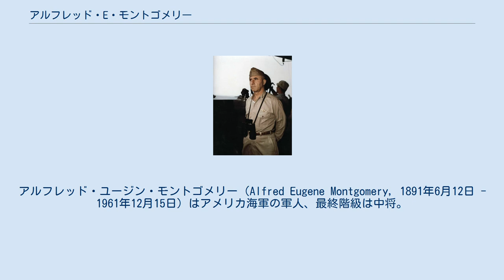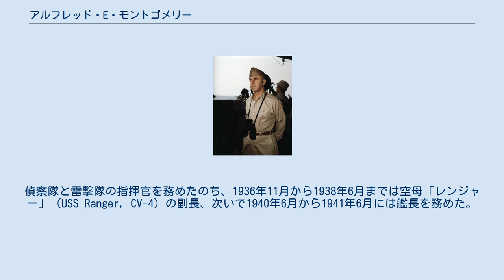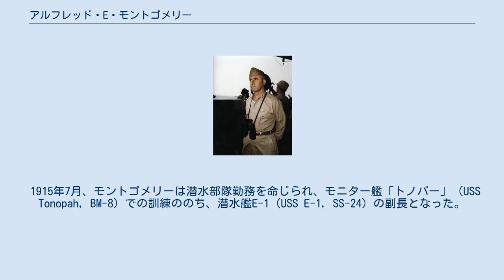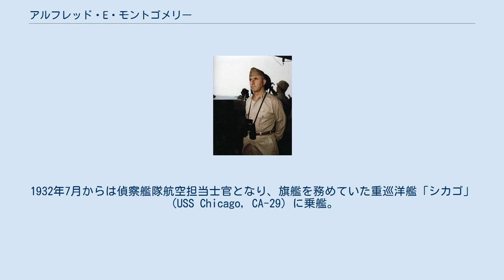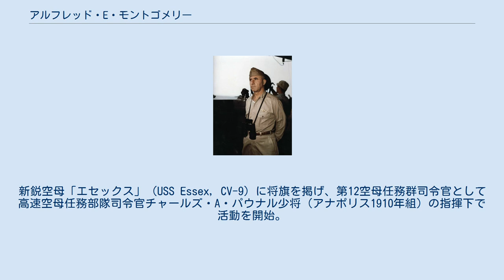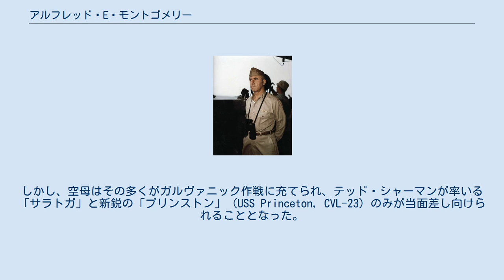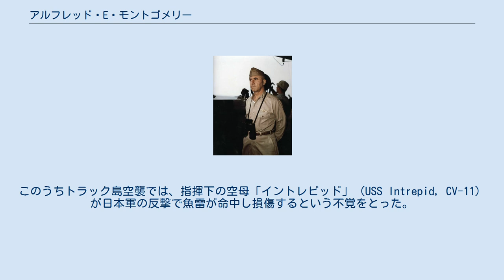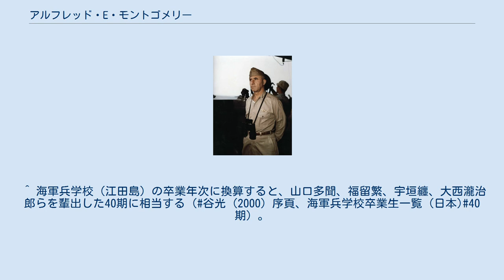アルフレッド・E・モントゴメリー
アルフレッド・ユージン・モントゴメリー（Alfred Eugene Montgomery, 1891年6月12日 - 1961年12月15日）はアメリカ海軍の軍人、最終階級は中将。
「ピート」マーク・ミッチャー（海軍兵学校（アナポリス）1910年組）やジョン・S・マケイン・シニア（アナポリス1906年組）などの将星の指揮下において、航空畑の古参士官として高速空母任務部隊の創成期から任務部隊司令官を務めた将官の一人。
 アナポリスを卒業後、当初は潜水艦畑を歩み、1914年11月1日からは潜水艦F-1（USS F-1, SS-20）の艦長を務め、1917年12月17日にF-1が衝突事故で沈没するまで務めた。
1920年代以降は航空に転科し、1922年6月にパイロット免許を取得。
偵察隊と雷撃隊の指揮官を務めたのち、1936年11月から1938年6月までは空母「レンジャー」（USS Ranger, CV-4）の副長、次いで1940年6月から1941年6月には艦長を務めた。
1941年6月からは大西洋艦隊で航空参謀となり、1941年12月からの太平洋戦争では中期以降から高速空母任務部隊の司令官を務める。
空母任務部隊司令官としてはギルバート・マーシャル諸島の戦いとラバウル空襲、マリアナ沖海戦、フィリピンの戦いなどに参加。
戦争終結後は第5艦隊と第1艦隊の司令長官となった。
 アルフレッド・ユージン・モントゴメリーは1891年6月12日、ネブラスカ州オマハにおいて父ユージーン・モントゴメリーのと母ジュリア・スミス・モントゴメリーのもとに生まれる。
オマハとマサチューセッツ州ブルックラインのブルックライン・ハイスクールで教育を受けたのち、ネブラスカ州からの推薦を受けて1908年にアナポリスに入学。
モントゴメリーは1912年6月8日にアナポリスを卒業した。
卒業年次から「アナポリス1912年組」と呼称されたこの世代からはアメリカ海軍作戦部長を務めたルイス・デンフェルド、潜水艦部隊を指揮したチャールズ・A・ロックウッド、太平洋艦隊参謀長を務めた「ソック」チャールズ・マクモリス、ビラ・スタンモーア夜戦とブーゲンビル島沖海戦の覇者アーロン・S・メリル、ルンガ沖夜戦で一敗地にまみれたカールトン・H・ライトらがいる。
 アナポリス卒業後、モントゴメリーは士官候補生となって戦艦「バージニア」（USS Virginia, BB-13）に配属される。
続いてロードアイランド州ニューポートの海軍訓練所に移り、練習艦「コンステレーション」で船内教官となる。
1914年に少尉に任官し、1914年2月から1915年7月の間にかけて防護巡洋艦「タコマ」（USS Tacoma, PG-32）配属を経て軽巡洋艦「チェスター」（USS Chester, CL-1）と戦艦「コネチカット」（USS Connecticut, BB-18）乗組みとしてアメリカ＝メキシコ国境紛争に参加した。
 1915年7月、モントゴメリーは潜水部隊勤務を命じられ、モニター艦「トノパー」（USS Tonopah, BM-8）での訓練ののち、潜水艦E-1（USS E-1, SS-24）の副長となった。
これより前の1914年11月、モントゴメリーはメア・アイランド海軍造船所で整備中の潜水艦F-1を見る機会があり、1917年6月にそのF-1の艦長となる。
しかし、1917年12月17日にF-1は僚艦F-3（USS F-3, SS-22）と衝突事故を起こして沈没。
モントゴメリーは辛くも救助されたが、19名の乗員が失われた。
生還したモントゴメリーはユニオン造船所で建造中の潜水艦R-20（USS R-20, SS-97）の初代艦長に内定し、R-20は1918年10月26日にモントゴメリーの指揮下で就役した。
R-20での職務を終えたあと、1920年10月からはR-20と同じユニオン鉄工所で建造中であった潜水艦S-32（USS S-32, SS-137）の建造監督官を、S-32が艤装のためにメア・アイランド海軍造船所に回航される1921年1月まで務めた。
 1922年1月、モントゴメリーは航空を志願してフロリダ州ペンサコーラの海軍飛行学校入学し、6月8日にパイロット免許を取得した。...